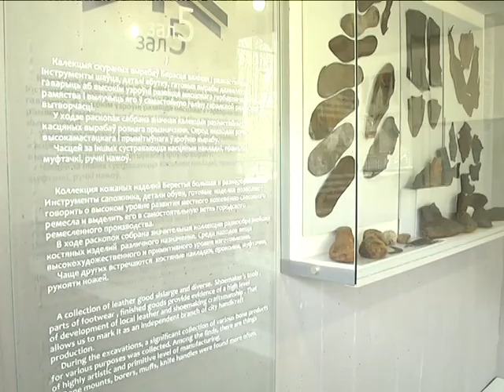2019-04-17 г. Брест. Реновация музея «Берестье». Новости на Буг-ТВ.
Музей «Берестье». Это, наверное, одно из тех учреждений культуры в городе над Бугом, которое посещает каждый турист. Расположенные здесь останки древнего городища давно в центре внимания и  посетителей, и ученых с мировыми именами. Сейчас музей переживает реновацию – активно благоустраивается прилегающая территория, а внутри самого здания идет внедрение нового интерактивного проекта с элементами визуализации. При этом экспозиция открыта для обозрения. И здесь всегда можно встретить гостей. Каким станет «Берестье» совсем скоро и что нового и интересного появится  в нем – об этом и не только в сюжете.